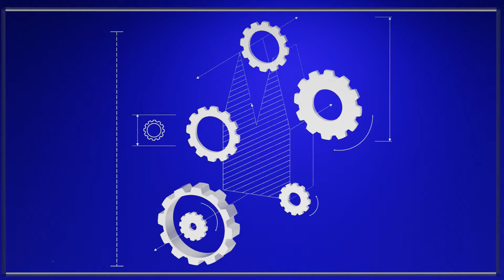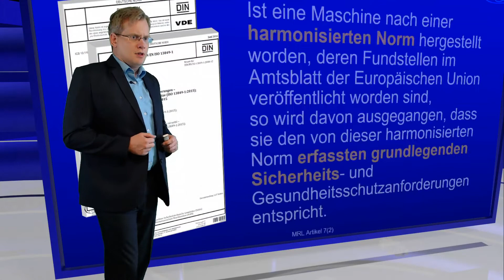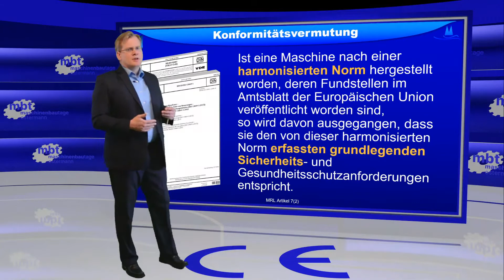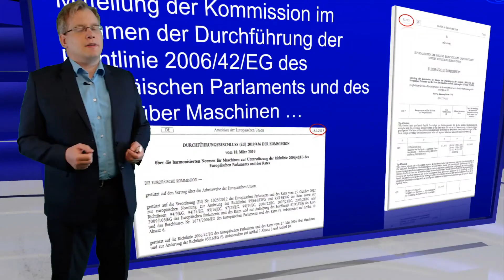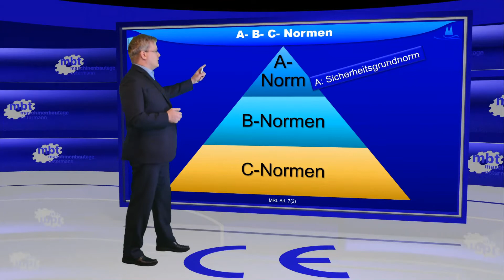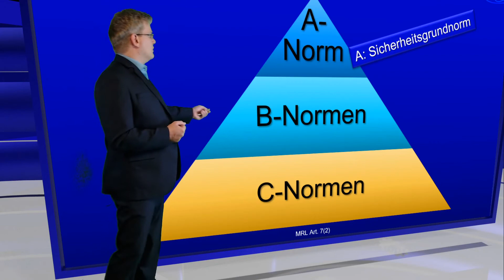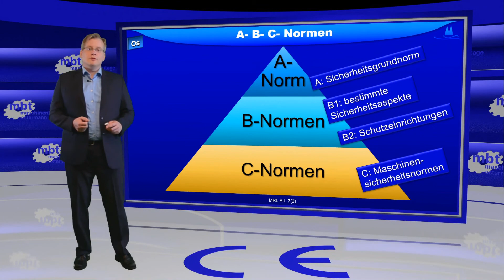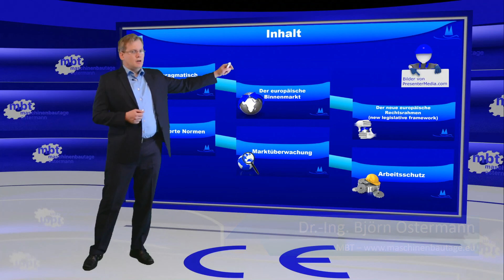Einführung EU Binnenmarkt - 4 - Harmonisierte Normen - neues Studio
Wir stellen in diesem Video den europäischen Binnenmarkt kurz vor.

Teil 4 beschäftigt sich mit den harmonisierten Normen.

Dieses Video ist lediglich als einführende, allgemeine Information gedacht. Daher kann es auch nicht den Anspruch auf Vollständigkeit und Rechtsverbindlichkeit erheben. Haftungs- und Regressansprüche jeder Art sind im Rahmen des gesetzlich Zulässigen ausgeschlossen.

Intro: Jindupe - Lauren Duski Youtube Mediathek

Timestamps:
0:00 Intro
0:54 nicht verbindlich
1:46 Konformitätsvermutung
3:53 nur erfasste GSA
5:23 Stand der Technik
6:35 Liste der harmonisierten Normen
8:22 A- B- und C-Normen
8:32 A-Normen
9:00 B1-Normen
9:35 B2-Normen
10:09 C-Normen
12:44 Ende